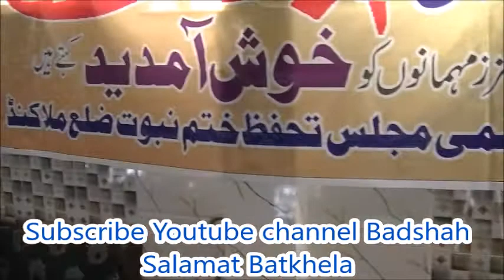Urdu Nazam Ilyas Khan Madrasa Ayesha Lilbanat Khar